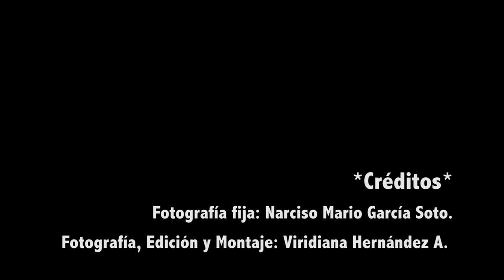Presentación 3. Libro Culhuacán. Luz de la Memoria